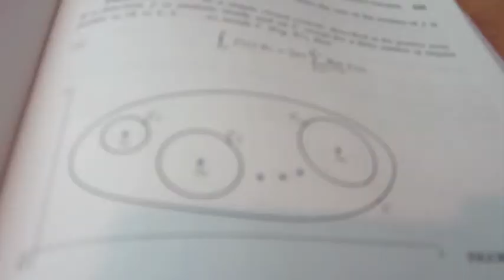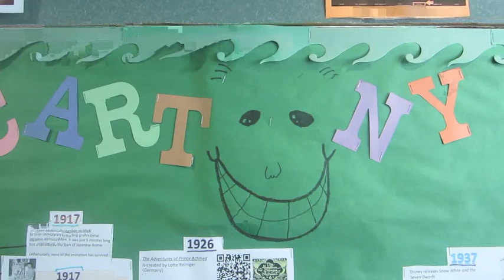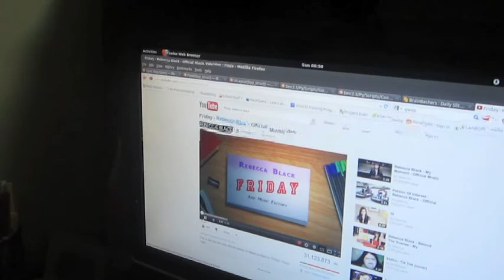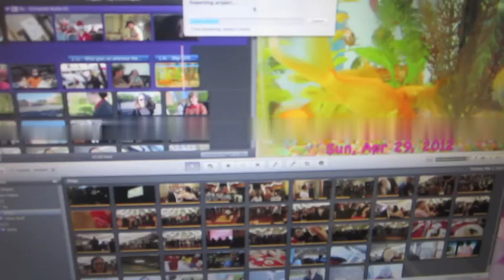Go Outside, Listen to Friday {Day 133}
I'd like to start a new internet challenge. Go grab your best headphones, the $100 ones, the Dr Beats, your Bose headphones, the ones you use to block out the world.  Take them (or your friend's headphones) and listen to Rebecca Black's "Friday" at the same volume you would listen to your favorite songs.

Do the best headphones make a difference? Because apparently the best headphones can make everything great.

Try it and leave your video reaction below!

I love to be outside! It's more fun to study, do hair, eat food, relax. everything seems to be better on a blanket in the sun/shade. :)